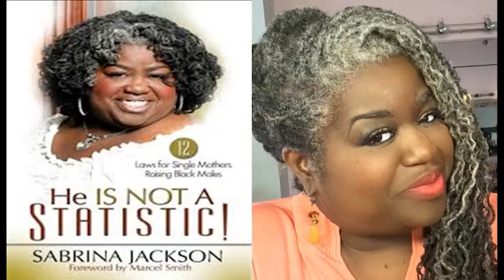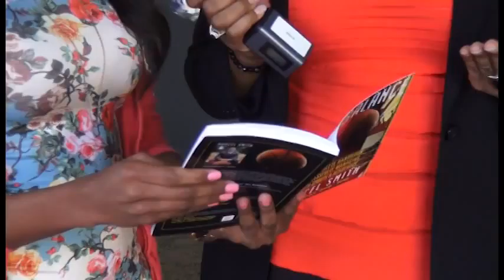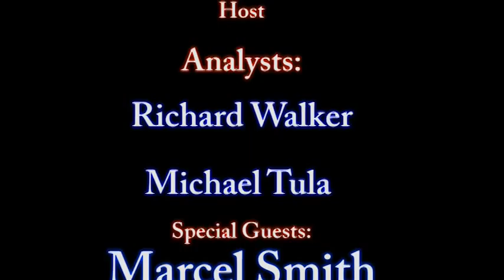BTP Sports: Special guests Marcel Smith and Dr. Sabrina Jackson, plus NBA 2nd round coverage